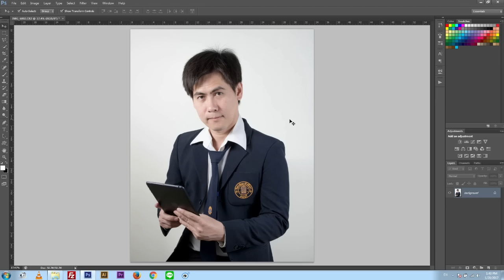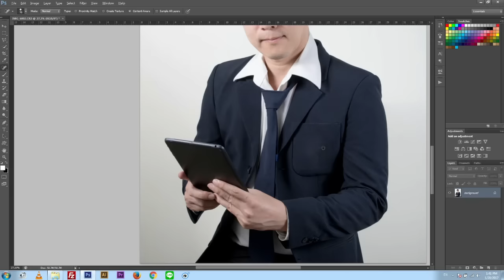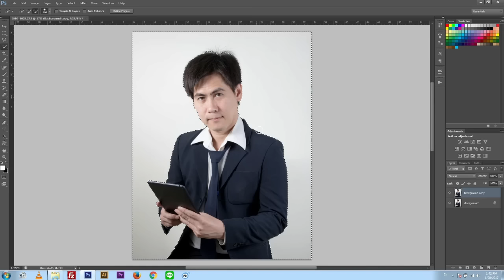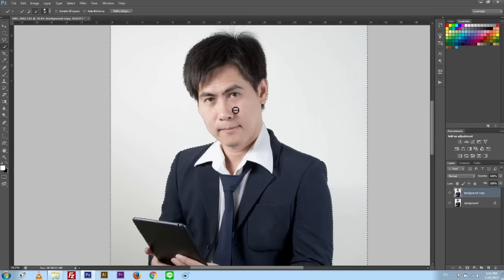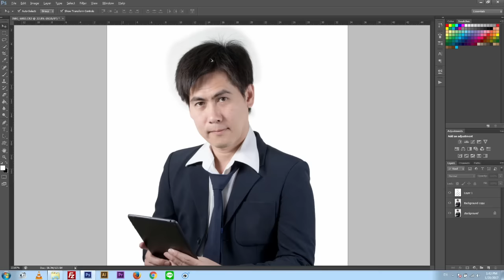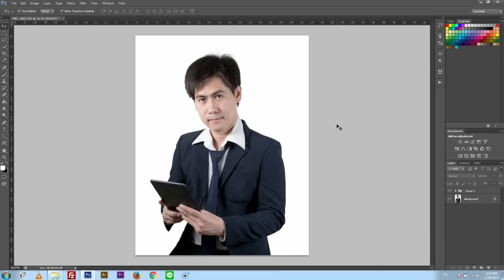วิธีแก้สีฉากให้เป็นสีขาวจริงๆ!! [ SiiKA ]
เวลาจัดแสงถ่ายฉากขาว ถ้าไม่ใช่สตูดิโอใหญ่โต มีไฟเยอะๆ
ถ่ายออกมาก็จะเป็นสีเทาๆ
คลิปนี้เป็นวิธีแก้ให้ฉากเป็นสีขาว พร้อมส่งขาย

Line : Siikaphoto